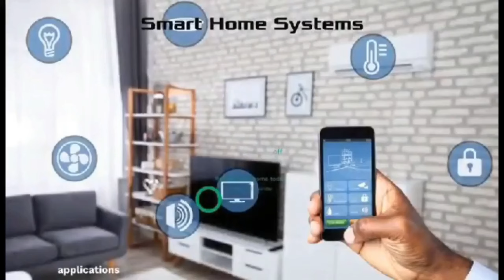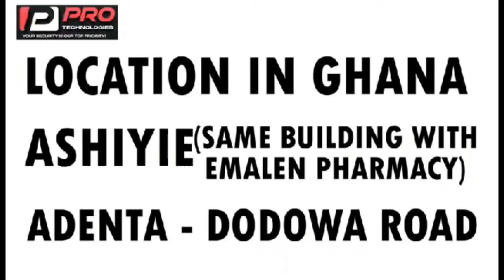Osebo will dìè if we don't pray according to this boy